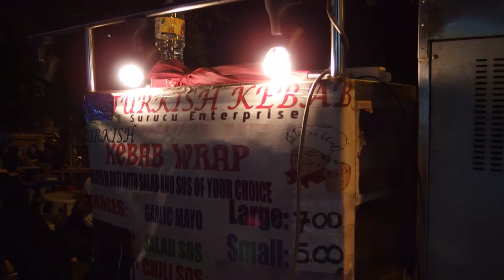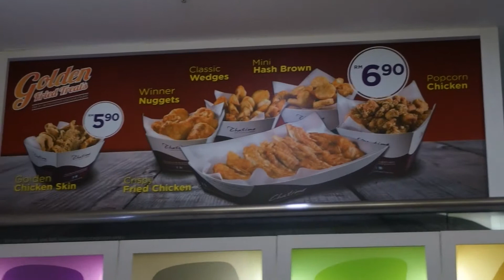Day 137 (170514) Eiyoooo Easy Day